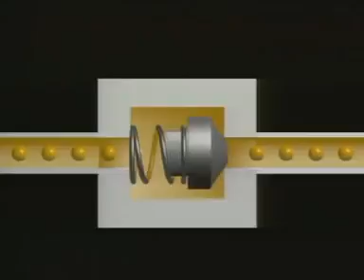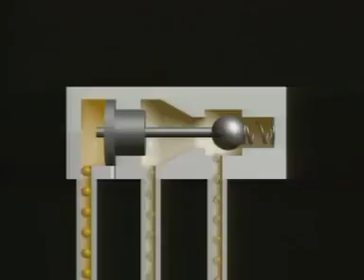12 Hidráulica Válvulas de Retenção